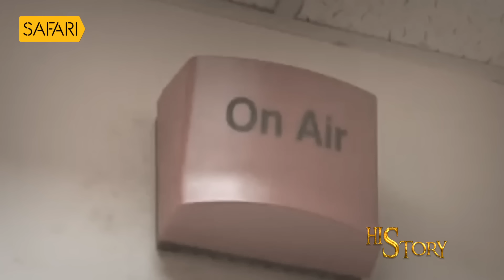HisStory | Saddam Hussein - 12 | Safari TV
HisStory | Saddam Hussein | Safari TV